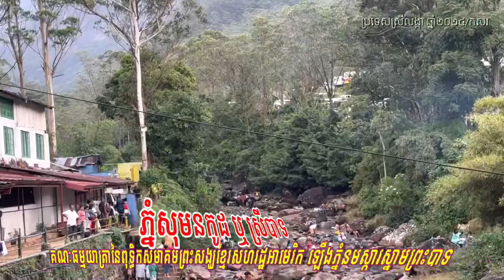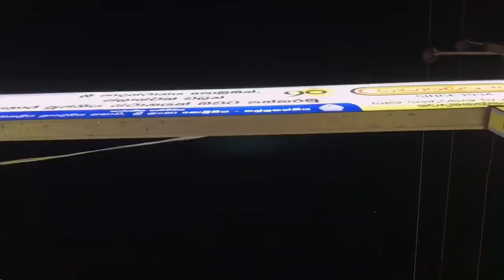ភ្នំសុមនកូដ ឬស្រីបាទ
ប្រទេសស្រីលង្កា